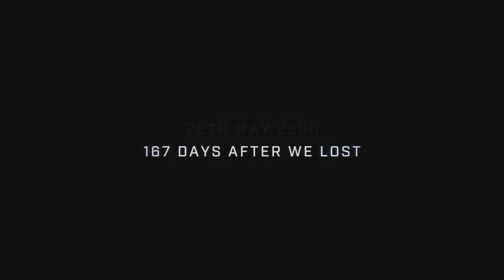Halo News - GAMEPLAY DE HALO INFINITE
Nous avons enfin eu du gameplay de Halo Infinite !